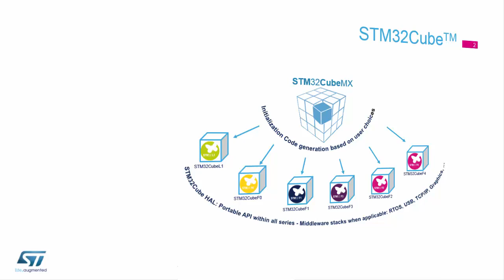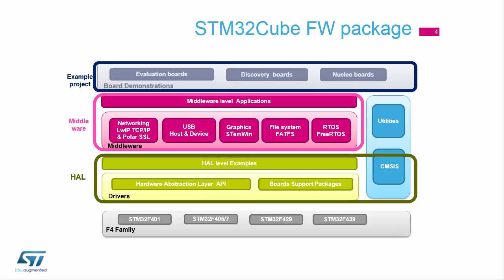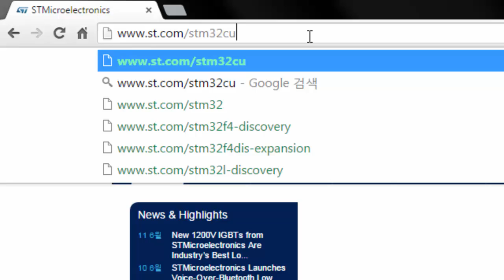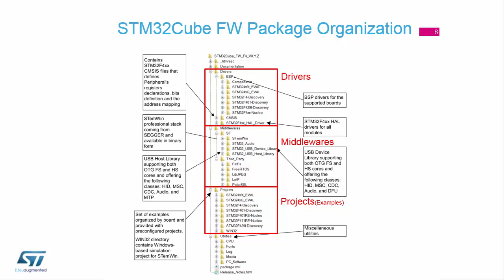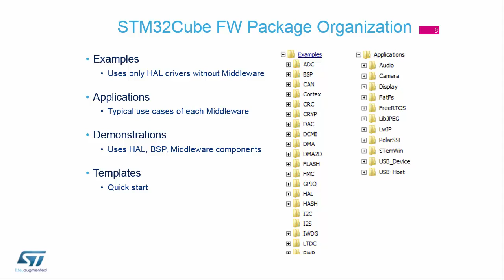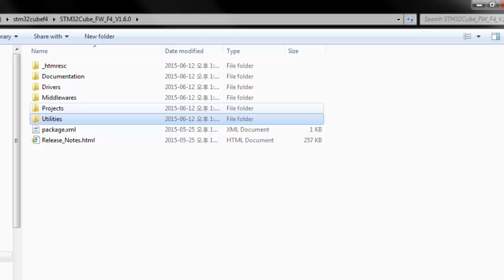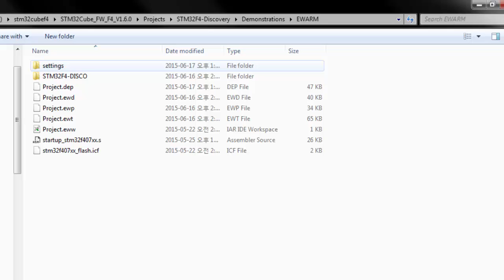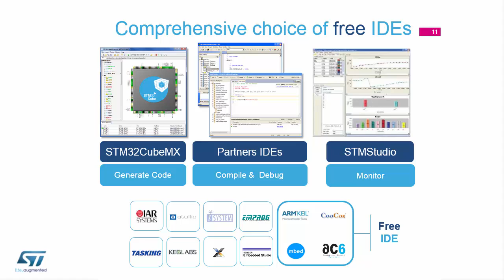Cube MX Firmware Package (korean langage)